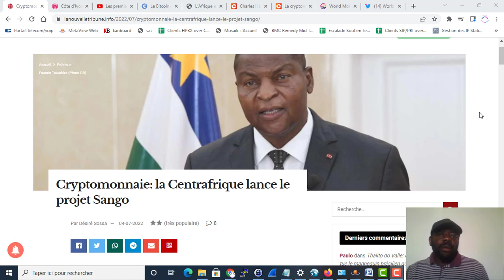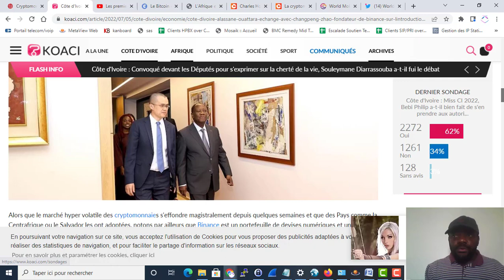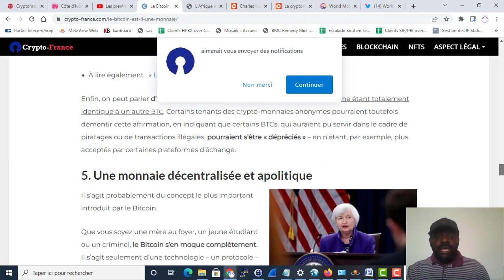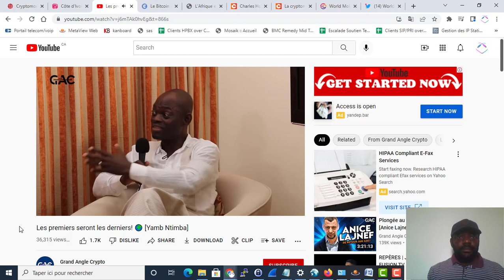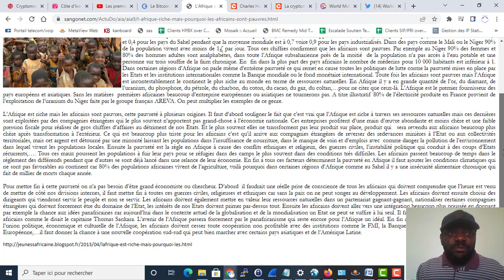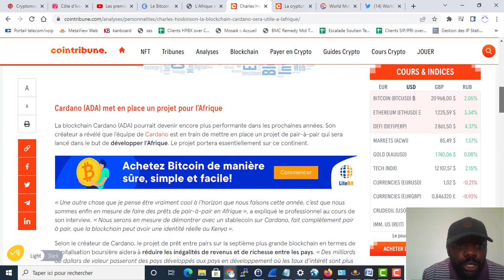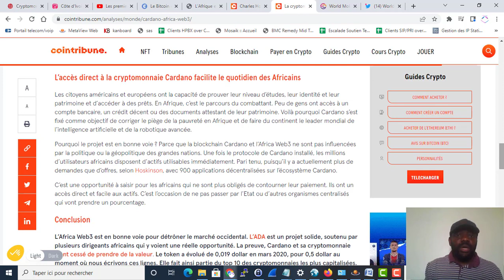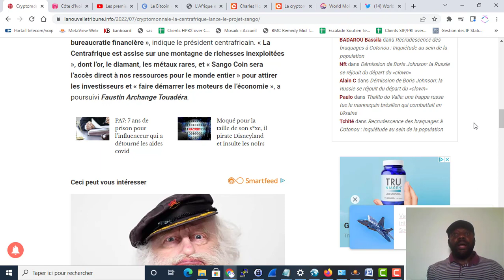C'est FAUX La cryptomonnaie Ne pourra Pas Sauver l'Afrique!!!!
CECI N'EST PAS UN CONSEIL EN INVESTISSEMENT . LE CONTENU VIDEO PARTAGÉ SUR CETTE CHAINE S'ADRESSE A UNE COMMUNAUTÉ QUI DEBUTE DANS L'UNIVERS CRYPTOS. TOUT CE QUI EST PARTAGÉ ICI EST DONC A TITRE EDUCATIF
### LIENS
Rejoindre le groupe Telegram

En 2021, il est triste de constater que beaucoup d'africain sont encore distant des technologies de la blockchain et des cryptomonnaies en particulier. ça fait pourtant plusieurs année que ces monnaies d'un autre genre font leur bon petit chemin. de nos jours ont ne compte plus le nombre d'adoptions dans les industrie de tout genre et même par les gouvernements. de plus en plus le système bancaire actuel commence à intégrer les cryptomonnaies dans leur portefeuille clientèle et par conséquence les Tokens prennent de plus en plus du volume et de la place. Le Bitcoin est même devenu la monnaie national d'un pays et participe au développent économique de plusieurs. on ne compte plus le nombre de jeune millionnaire qui font fortune dans l'investissement des cryptomonnaies . Cependant ce secteur d'activité reste encore très obscure pour bon nombre de personne et malheureusement beaucoup d'africains choisissent de s'en éloigner. Cette monnaie a pourtant tous les avantages pour ce continent pauvre et majoritairement jeune. Au delà de créer de la richesse  par les cryptomonnaies, la connaissance des technologies de la blockchain a elle seule serait capable de sortir l'Afrique de l'enclavement financier dans lequel il se trouve depuis belle lurette.
Il était donc temps que je sensibilise les jeunes  africains d'une autre opportunité de croissance qui risqueraient de nous échapper si on ne s'y intéresse pas sérieusement. ne me considérant pas comme un expert des technologies de Blockchain et de cryptomonnaies , je crois suffisamment connaitre un certains nombre de chose que je  me sent obliger de partager avec tout  ceux qui ont de la motivation et de la curiosité à apprendre. Je ne suis donc pas un conseiller financier, mais simplement un passionné des technologies qui est capable de passer des nuits blanches et de payer des sommes conséquentes pour apprendre.

Merci